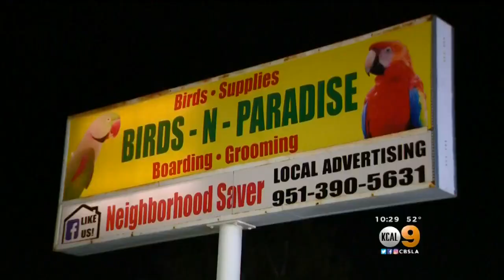Brazen Bird Heist Caught On Camera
A brazen bird heist in the Inland Empire and it's all caught on camera. More surprising than the crime is who helped the thieves pull it off. Nicole Comstock reports.